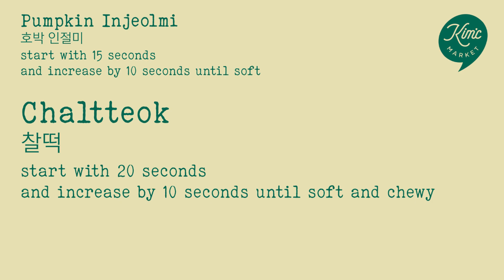HOW TO ENJOY YOUR TTEOK (RICE CAKE)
1. Upon receiving your package, keep the frozen tteok in the freezer or defrosted tteok in the fridge.

2. Defrost in room temperature only the number of individual packets to consume.

3. Tteok may be hard as nature of tteok hardens over time

4. Microwave the individual package (don’t open the package)
a. Pumpkin Injeolmi 호박 인절미 - start with 15 seconds and increase by 10 seconds until soft
b. Chaltteok 찰떡 - start with 20 seconds and increase by 10 seconds until soft and chewy
c. Seolgi 설기 - start with 30 seconds and increase by 10 seconds until soft

5. Enjoy your tteok. It’s great with warm tea!